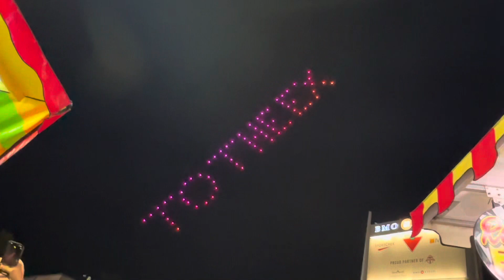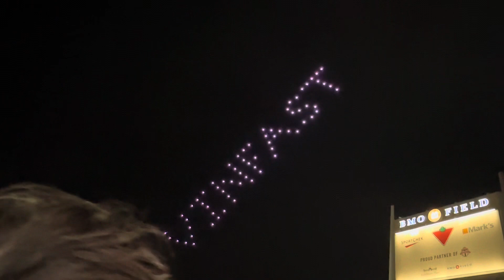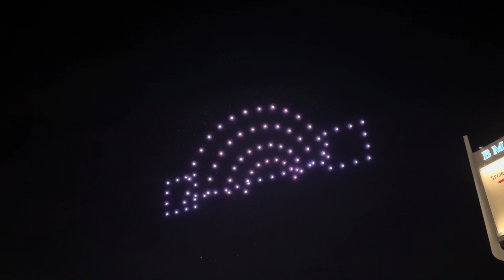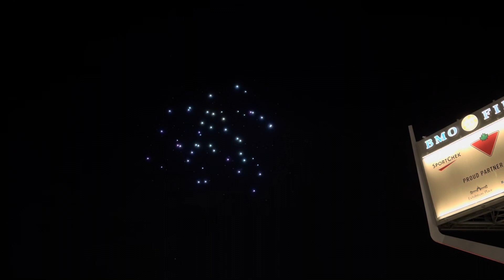Drone light show ￼